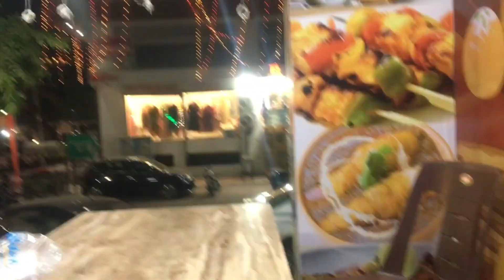Momos Testing | Russia me RSS | Collin | TVS | Rajasthan | Jaipur | Vlog